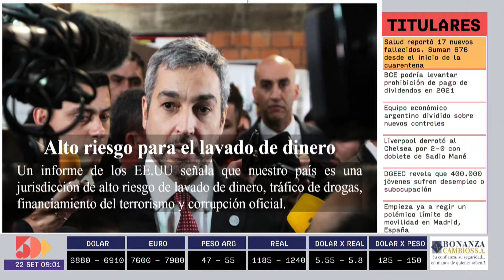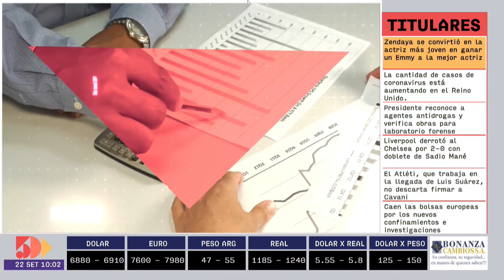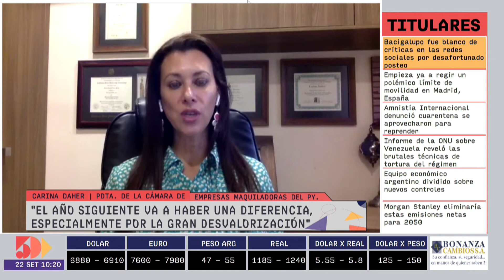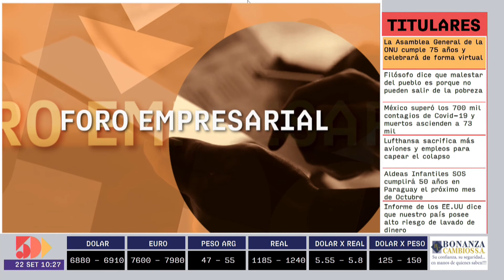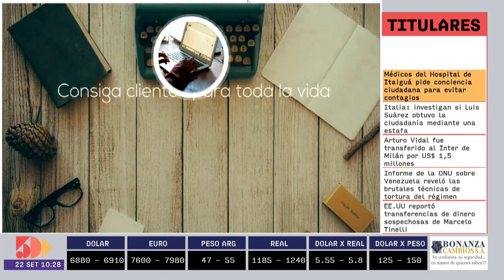Carina Daher | Foro Empresarial AM | 5días TV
Foro emitido el día Martes 22 de Septiembre.

Invitada del día:
- Carina Daher (Presidenta de la Cámara de Empresas Maquiladoras del Paraguay)

Tema:
- Reacción del régimen de Maquila ante la pandemia